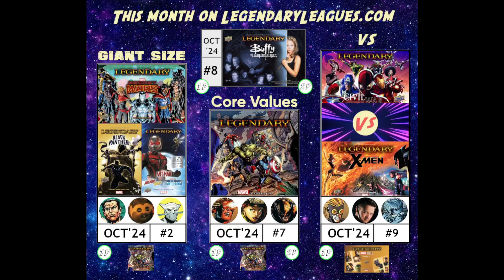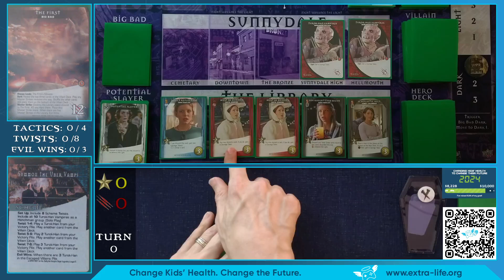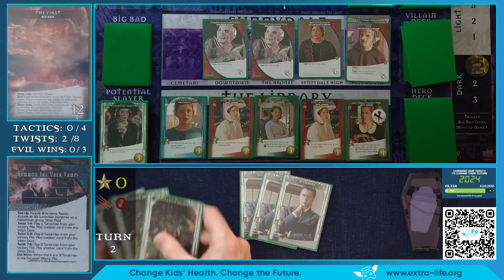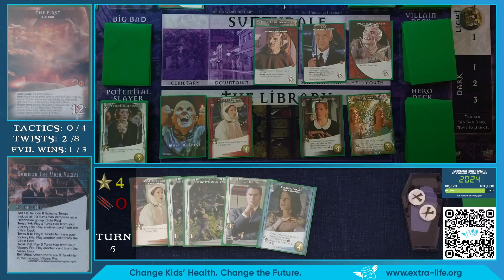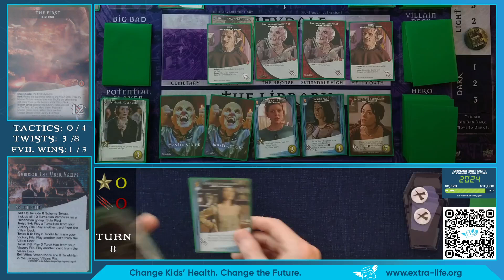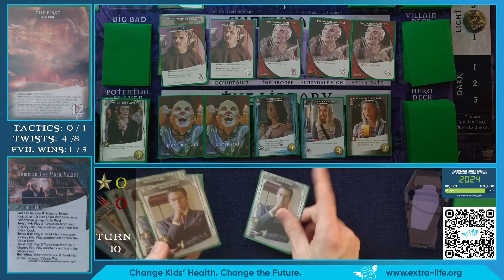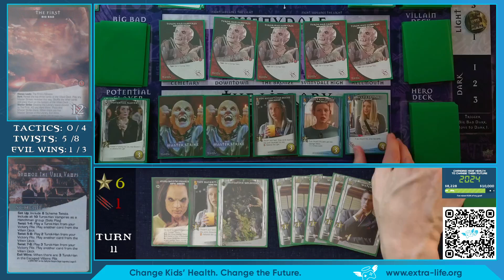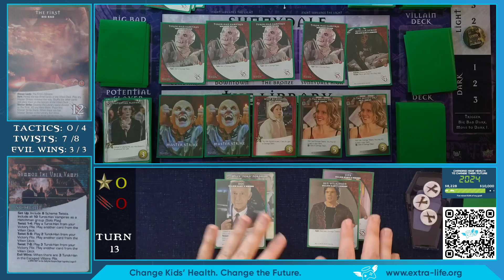Buffy League #8.1 The First + Summon the Uber Vamps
Buffy League #8 is running through October 2024, featuring Legendary: Buffy the Vampire Slayer!

And in November: Giant Size league #3, featuring 2099, Black Widow, Midnight Sons, & Venom, along with the Extra Life Marathon Weekend!

I'm raising money for UVA Children's Hospital all year long! You can get a set of Destroyed City Tokens, an Astral Plane, Messiah Complex tokens, Killbot tokens, or name the generic cards in my game! Help raise money for UVA Children's Hospital in Charlottesville, VA by visiting my Extra Life